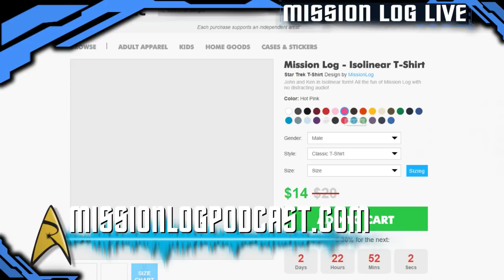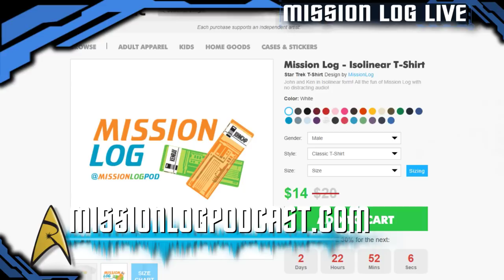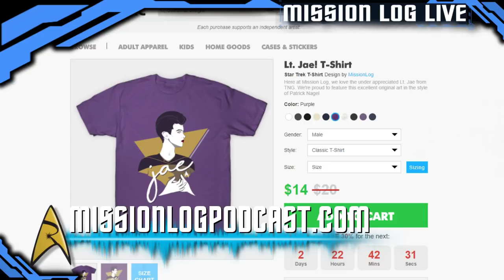Mission Log Live - Episode 22 - Doug Drexler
TONIGHT, we welcome Star Trek's Renaissance man, Doug Drexler! He's been a part of the Trek franchise since TNG and left his stamp in makeup, art direction, props and so much more. We'll talk about the design language of Trek plus the influences that got him, and Star Trek, to where it is! Plus YOUR comments and questions when we go LIVE, Tuesday at 7pm Pacific/10pm Eastern!

Be a part of the show!